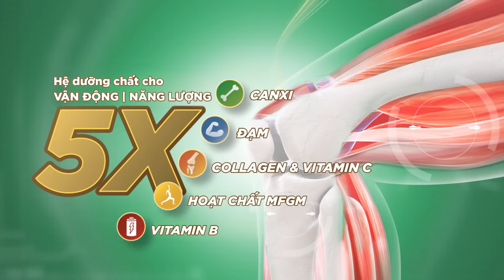ANLENE 5 KHỎE VÀNG MỚI | UỐNG 5 KHỎE VÀNG, DỄ DÀNG VẬN ĐỘNG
Khi có tuổi, việc vận động trở nên khó khăn, lấy đi của bạn những khoảnh khắc quý giá của cuộc sống, vì sức khỏe Cơ-Xương-Khớp bị giảm sút.
Anlene 5 Khỏe Vàng mới chứa Canxi, Đạm, Collagen, Vitamin và phức hợp dinh dưỡng với hoạt chất MFGM được kiểm nghiệm lâm sàng, giúp cải thiện rõ rệt độ dẻo dai, giúp bạn đi lại vững chắc, khỏe mạnh tận hưởng cuộc sống.

UỐNG ANLENE 5 KHỎE VÀNG, DỄ DÀNG VẬN ĐỘNG